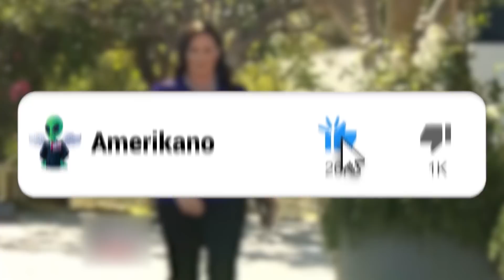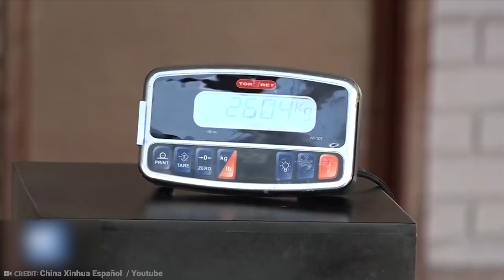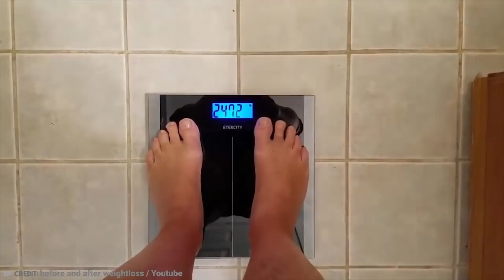15 Heaviest People in the World Who Lost a Ton of Weight #2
Many people struggle with their weight, but when it becomes a health risk, that struggle can become even more difficult. Today, we're celebrating the inspiring people who went through that difficult transformation and changed their lives. From a former comfort eater who had an epiphany to a guy whose weight loss got him into the Guinness World Records, let's meet the 15 Heaviest People in the World Who Lost a Ton of Weight!